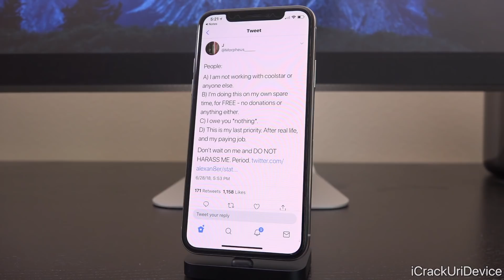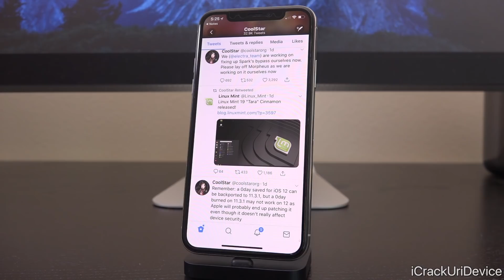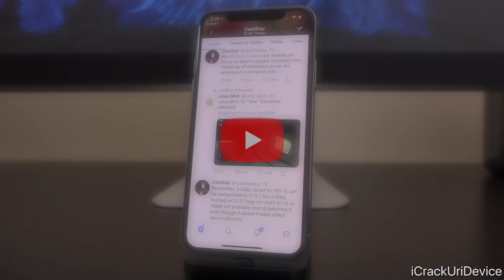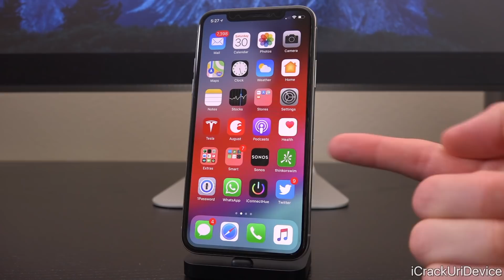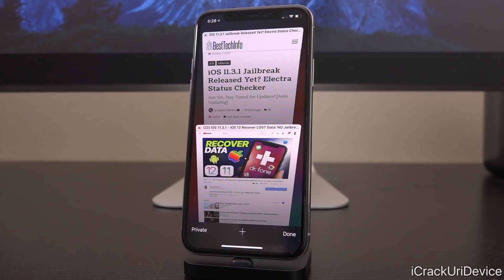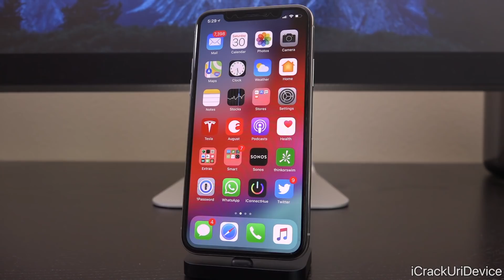iOS 11.3.1 Jailbreak Updates: Untethered Possible? Remount Fix Details!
Untethered Jailbreak iOS 11.3.1 Possible? Plus Coolstar and Electra Team Assume Responsibility of iOS 11.3.x Filesystem Remount Fix.